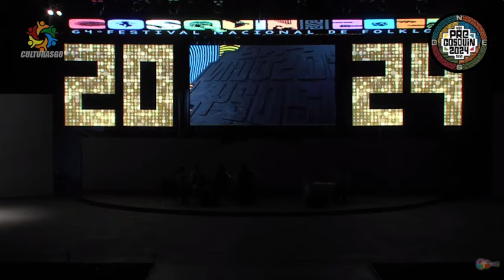Ramos Miranda - Pareja de Danza Tradicional Sede Santiago del Estero